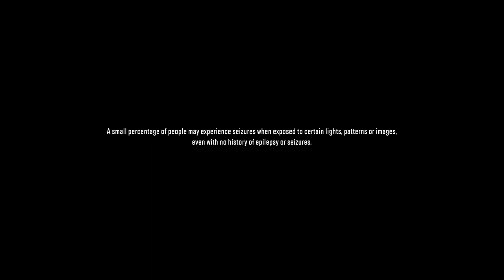Hauling Azz. Bring on the Mud 750 Follows lets do it.